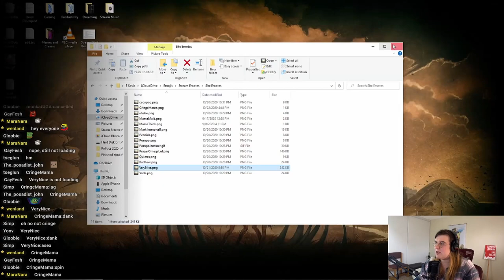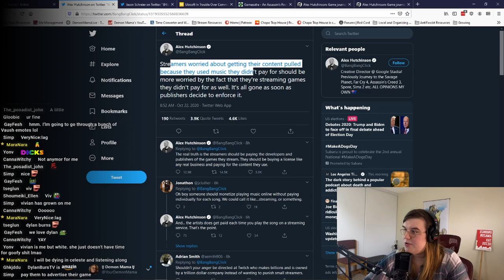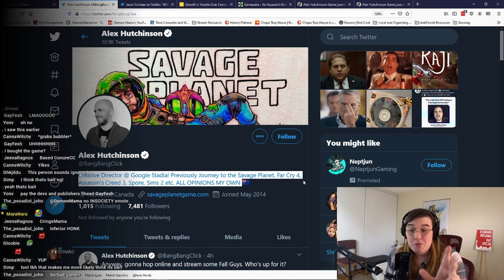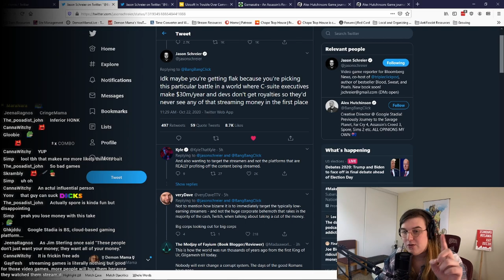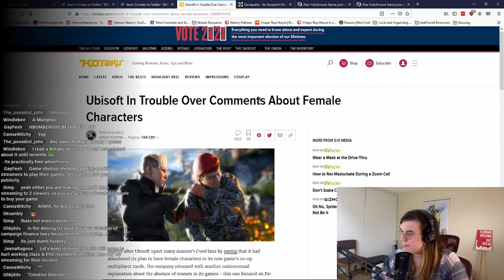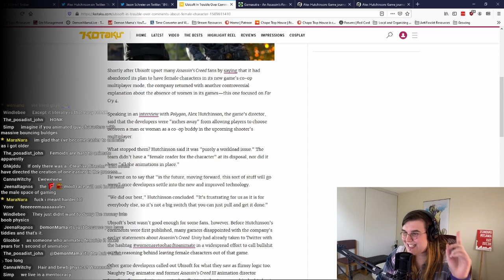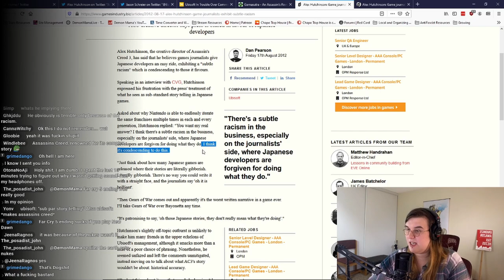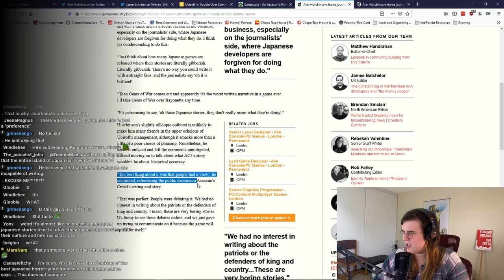Ripping apart Hutchinson's B@#!$!@T takes on PRIVATIZING GAMER RIGHTS